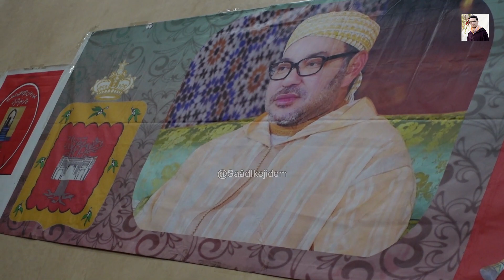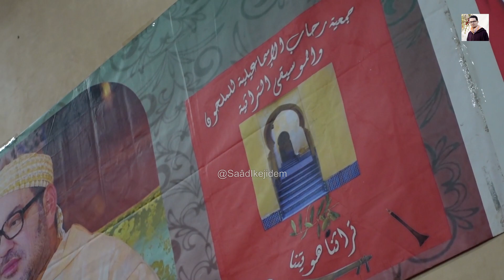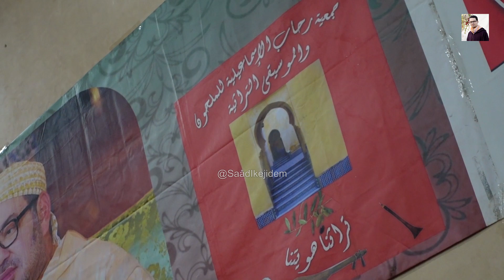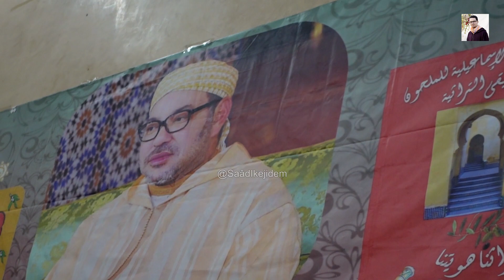Issawa Maroc الذكر العيساوي مولوديات الرحاب مكناس محمد السملالي إدريس الزعروري احتفالًا بالمولد 2022